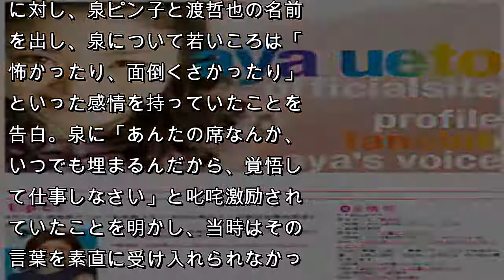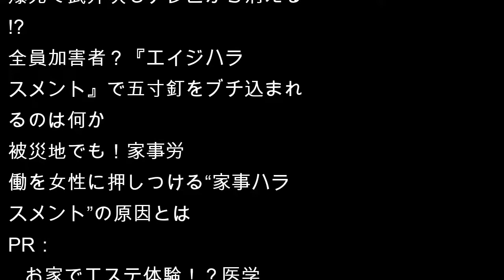上戸彩に暴言、三浦大知や西田ひかるはセクハラ被害……大御所芸能人からの「ハラスメント」がひどすぎ！ - 日刊サイゾー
まだ経験の浅い新人時代に大御所芸能人と共演し、驚くような経験をする者は多い。それはよく“芸能界の洗礼”と言われることが多いが、それをカミングアウトした者たちを紹介していこう。
　まずは人気女優の上戸彩。上戸は4月9日放送の『しゃべくり007ウワサの